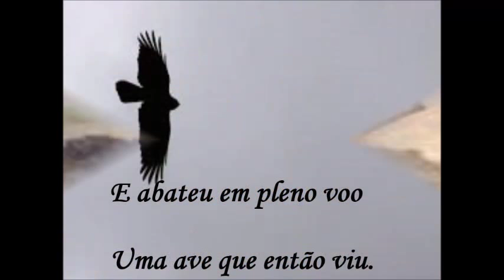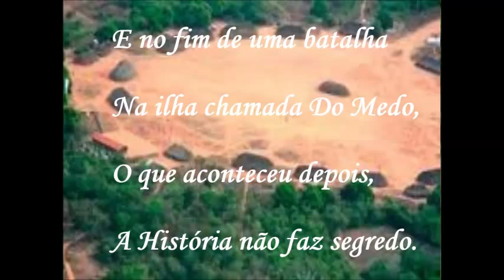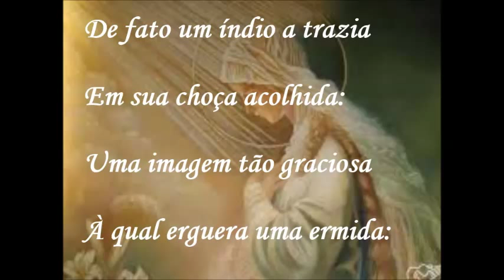O CARAMURU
AUTOR : JOSÉ FRANCISCO DA ROSA